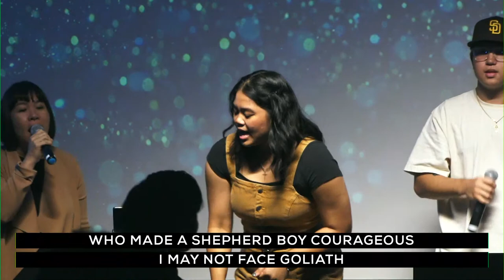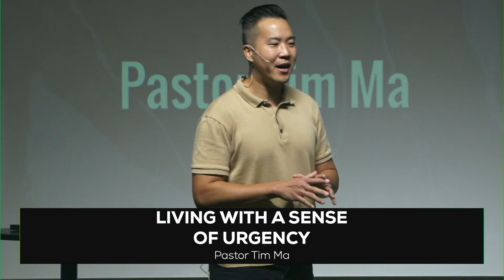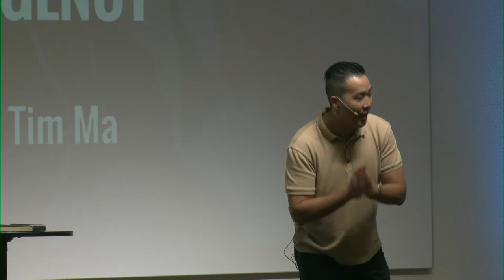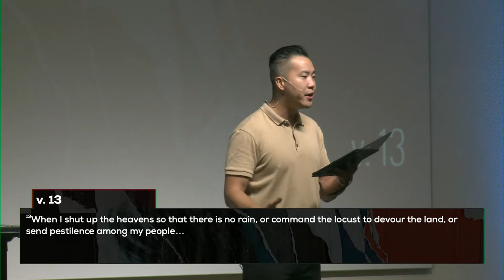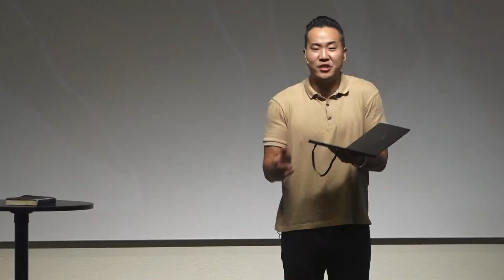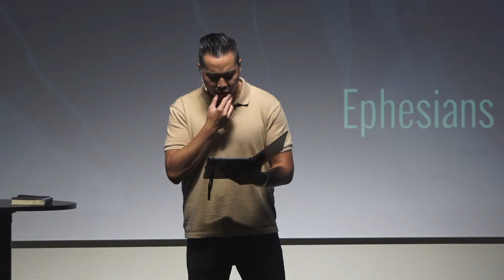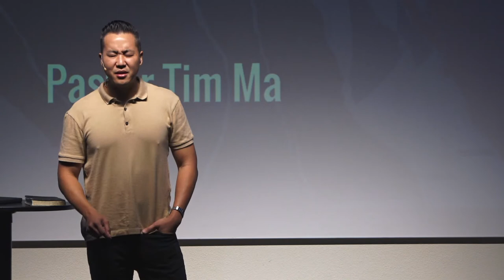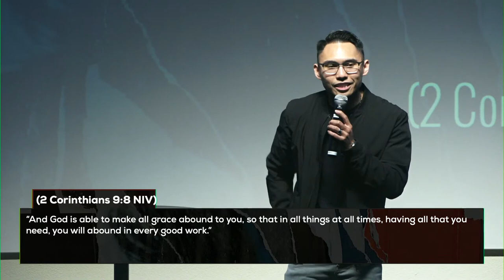"Living With A Sense of Urgency" - Pastor Tim Ma, 9:00 service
Welcome to Pearlside Church! No matter where you are in the world, we're so excited that you've tuned in. We pray that God speaks and encourages you from today's service.